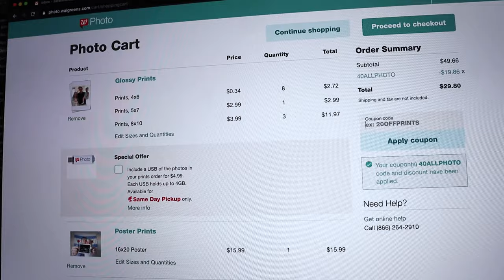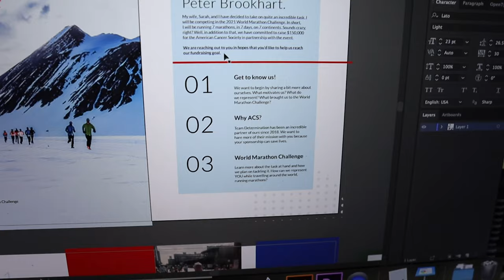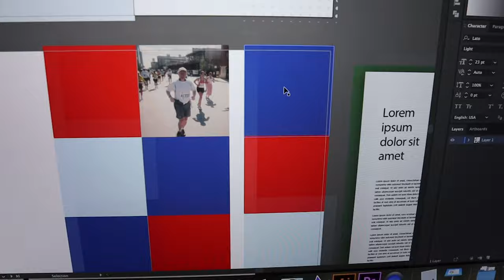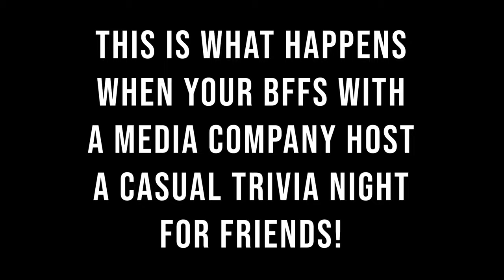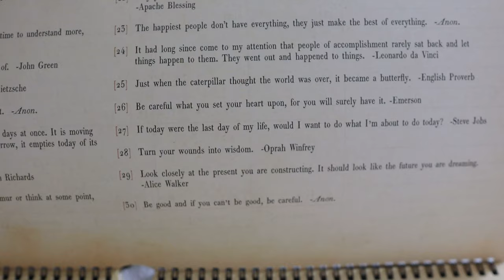Trivia Night Celebrity Guests! | Getting a Routine Back & "Iron Man 3" Cliff Hanger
This week we are focused on getting a routine back in our lives! Peter's been kicking butt with work, but hopefully this helps out his sleep. Sarah is finally feeling more like herself so it's time a new normal was established! We have a productive work day. Sarah showcases a Disney YouTuber we enjoy (linked below) and finally orders our gallery wall photos! After a post-work walk we eat some sloppy joe leftovers. What do you think of our World Marathon Challenge sponsorship booklet sneak peek? The rest of the evening is spent with our favorite Canadians! We got invited to be celebrity guests in Dom and Victoria's hosted trivia night, and had so much fun (even though we lost!). We stick to our early bedtime, but that means cutting "Iron Man 3" short... Right when things were getting good!